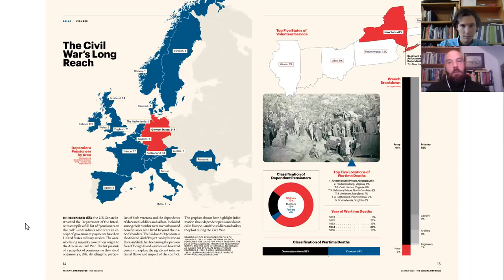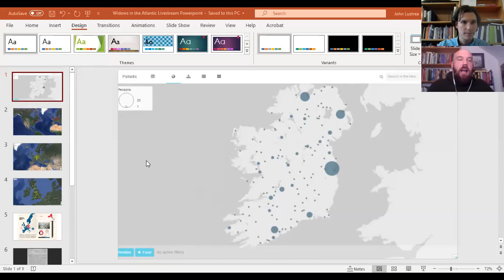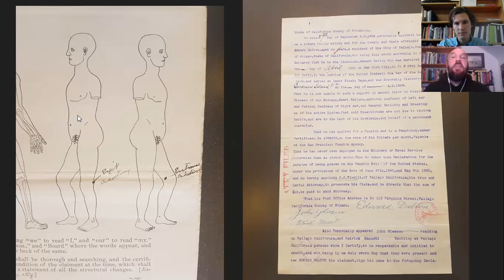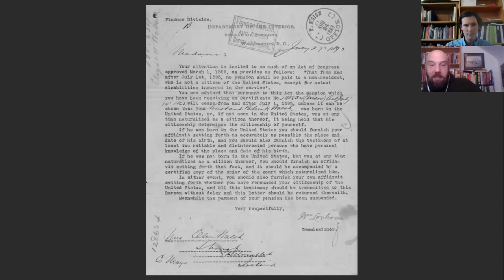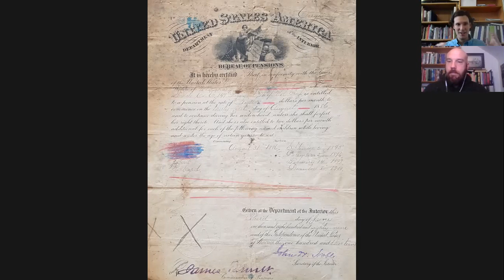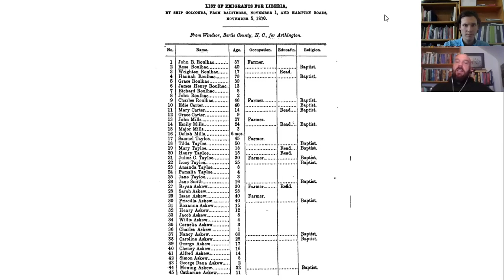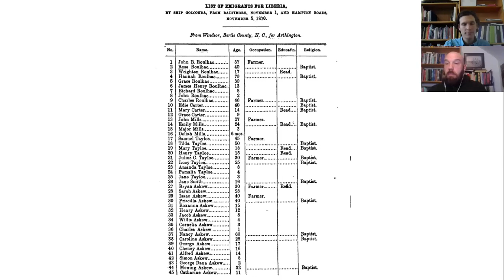International Pensioners of the American Civil War with Damian Shiels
Education Coordinator John Lustrea talks with historian Damian Shiels about the experience of international pensioners. Mr. Shiels has done extensive research on the subject, and runs Widows in the Atlantic Project, one of the best digital resources on the subject of international pensioners.

Like these programs? Become a member of the National Museum of Civil War Medicine and support scholarship like this!